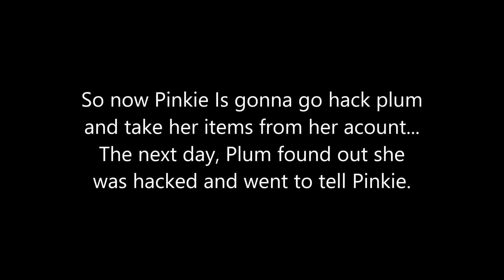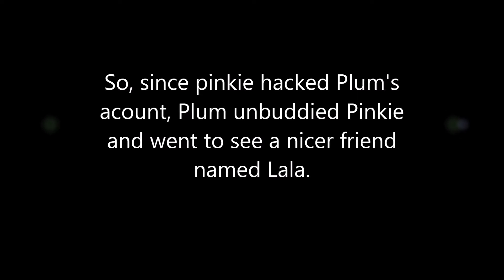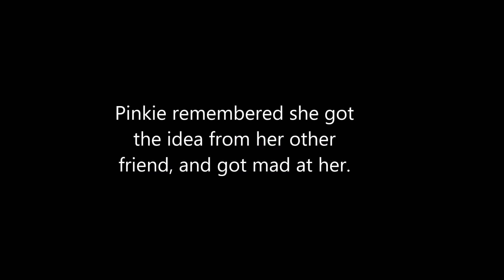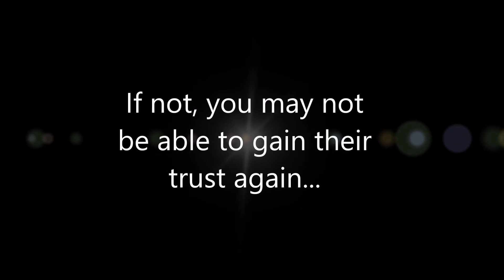Sad Animal jam skit: Losing trust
Here is another sad skit i made, i hope you enjoy even though it's sad! Stay cool! ~ Maze